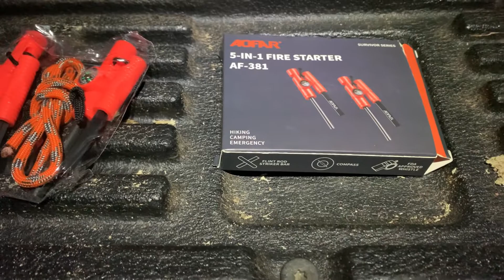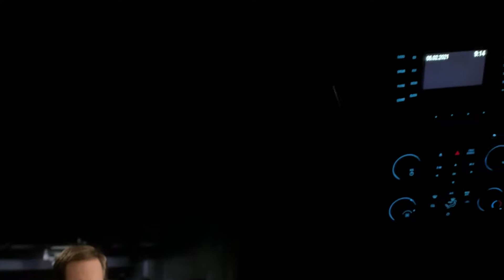Winter Camping deep in the woods. Alone!